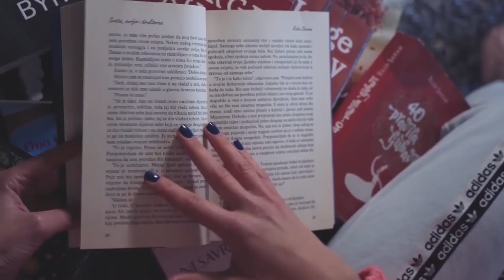Ana Radišić Podcast #40 I Josipa Lisac i njezin svijet inspiracije!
„Nisam odgojena na pohvalama, a i kasnije nisam dozvolila da pohvale utječu na mene i da se njima hranim. Nisam dopuštala ni da me kritika savlada. Osvještavala sam svoje mišljenje o sebi i svom radu. Meni nije bilo potrebno da mi se netko divi” ...jednostvano i skromno odgovorila je i time jos jednom potvrdila svoju skromnost...

Zanosi se samo s iskrenošću i svojom najvećom duševnom hranom - glazbom.

Josipa je primjer slobode kojoj svi težimo. U svoj kompleksnosti njezina jednostavnost stalno izaziva reakcije, jer Josipa dira. Ne samo pjesmom i glasom, nego svakim pokretom, mimikom, gestom, riječju, a najviše djelima.

Velika inspiracija.
Diva? U smislu ljudskosti ponajprije..

Uživala sam u bojama koje je unijela u oblake novog podcasta..
kliknite play i uživajte..

Draga Josipa, hvala.

Ana Radišić podcast - razgovori s ljudima koji inspiriraju. Pitanja koja se nerijetko pitamo, kako, zašto i na koji način je netko uspio. Priče gostiju su pokazatelj da su svi uspješni, inspirativni ljudi zapravo jednostavno - ljudi. Njihove postavke, njihova preispitivanja, njihovi životni putokazi - bez maski, ne klasični intervjui, opušteni, topli i iz srca – bit će okosnica svakog podcasta koji možete slušati na svim popularnim podcast platformama poput Apple podcasta, Google podcasta, Deezera, Spotifya...

Ana, pravnica po struci, voditeljica emisije 'Exkluziv', urednica i voditeljica glazbene emisije 'Top.hr'. Osim što je lice RTL-a, radijska je voditeljica glazbene emisije 'Inkubator', strastvena trkačica i ljubiteljica sporta, glazbe, knjiga i putovanja, a ono najvažnije putovanje na koje i vas vodi je putovanje prema samom sebi.